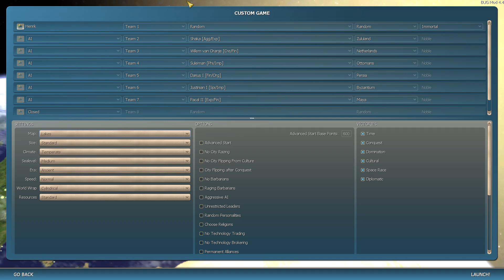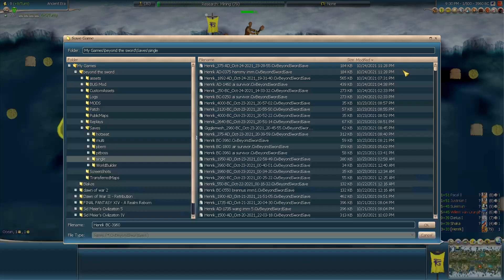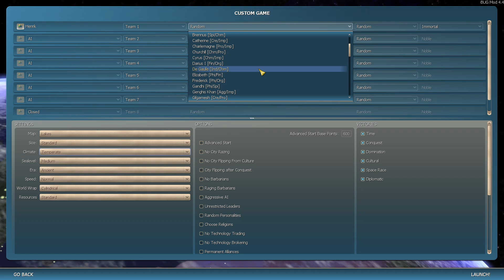Civ 4 | Let's compare immortal and deity AI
This is a special video which we sit out and observe the immortal and deity AI and compare the differences, demonstrating what a player should expect on both difficulty levels and hopefully help you learn a thing or two.

Deity playthrough: 1:07:00